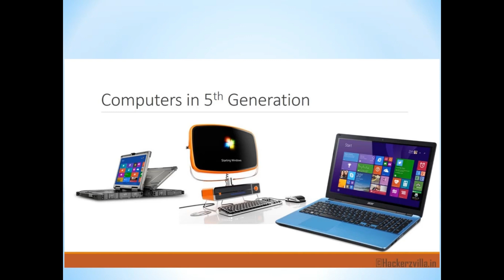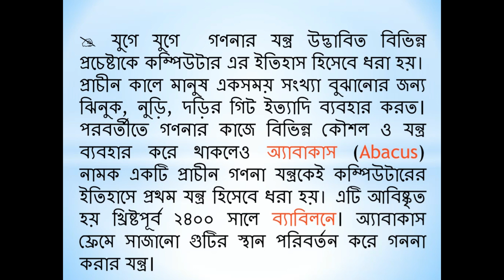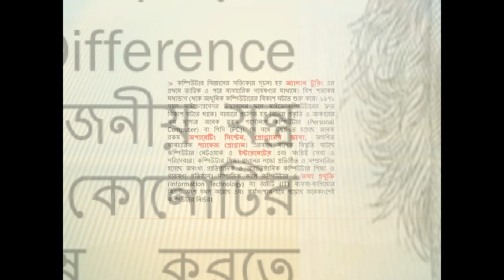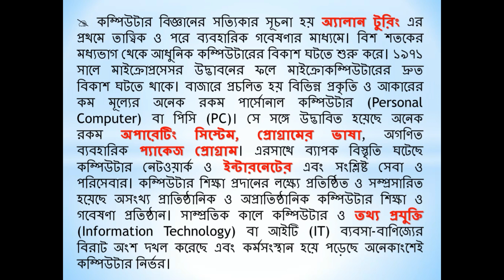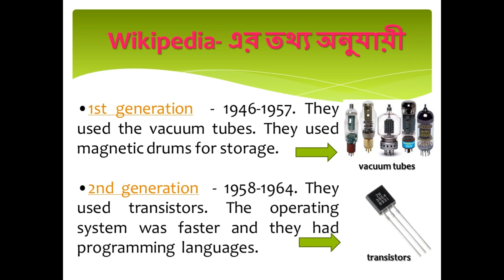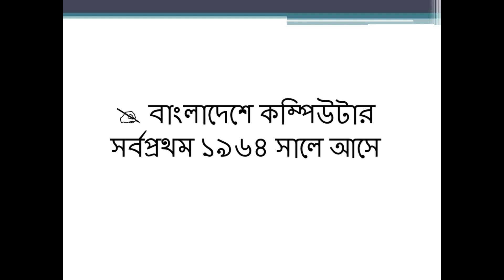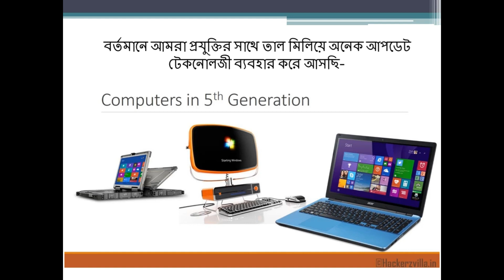The history of Computer, Computer Basic Class, Part- 2 by AB Masum sir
Learn The History of Computer, Computer Basic Class Part 2 by AB Masum sir, The best Computer Teaching System in Bangladesh
The history of Computer
Legal Information on Computer
কম্পিউটারের ইতিহাস/ জন্ম বৃত্তান্ত

You Can See More Videos see below.